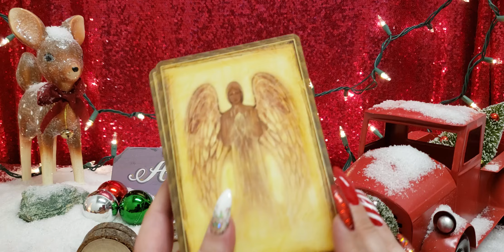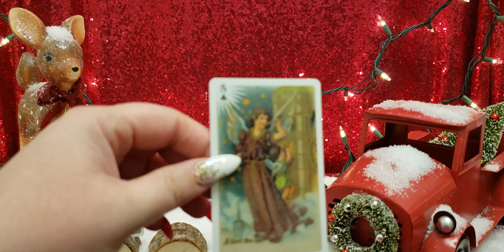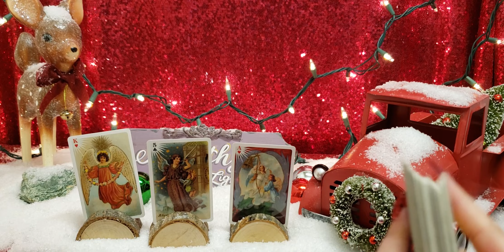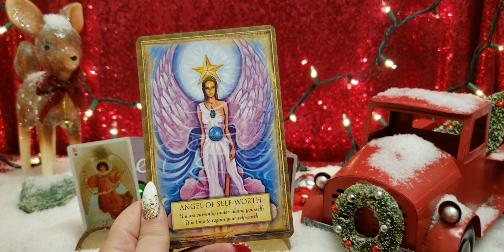AQUARIUS DON'T LET ANYONE ROB YOU OF THIS MOMENT - DEC 9 - 15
Old Time Christmas Angels

Angels, Gods and Goddesses Oracle

🔮🔮🔮 PRIVATE READINGS 🔮🔮🔮

🦄💜🦄💜🦄💜PLEASE SUPPORT 🦄💜🦄💜🦄💜

📫✉ Mailing Address 📫✉
Amethyst Angel Light
2161 Colorado Blvd, Unit 105
PMB 201

Facebook amethystangellight/Facebook
IG amethystangellight